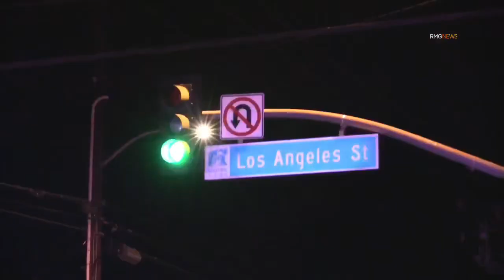RIDER ON STREET BIKE CRASHES AFTER ATTEMPTING TO EVADE POLICE - BALDWIN PARK